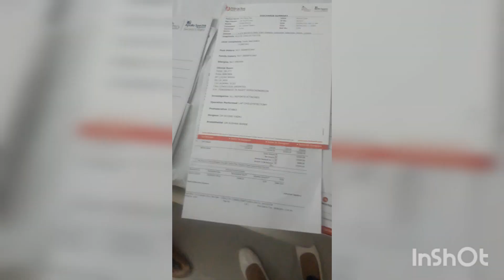Vlog 14|| my surgury|| renifiles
[28/03, 10:54 pm] Renu: ignore tags ~ 😁

[28/03, 10:54 pm] Renu: hey, a small initiative taken by me is to start this yt channel 😄
i'll be uploading my daily vlogs here i hope ypu enjoy my content and do not forget to let me lnow ypur opinions in tge comment section 😄

your support means a lottttt.. 🥰 your one small contribution motivates us to create such more videos ☺

this is basically a mail vlog in which i'll be show casing the meals of a day 😋
tryin my best to cook meals at home 🥲

RENU FILES ! 💞